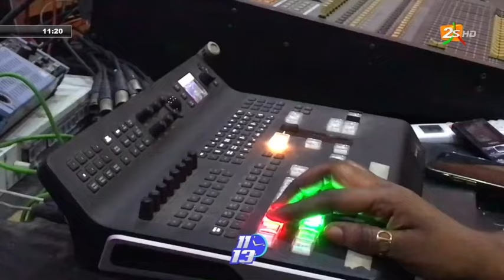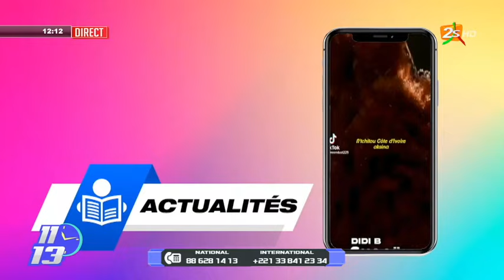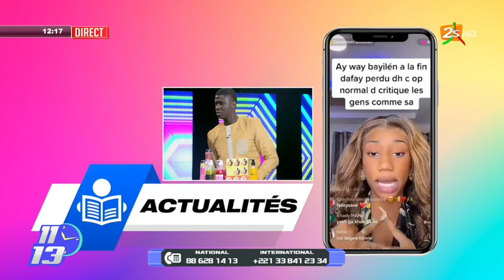🔴11-13 DÉCOUVERTE - AVEC DJ KHEUCHA ET RACKY AIDARA - ACTU NET + INVITE DU JOUR | JEUDI 16 MARS 2023